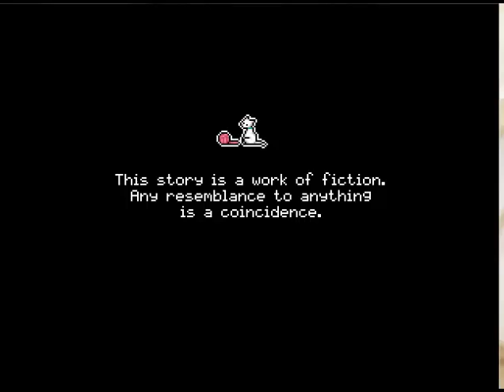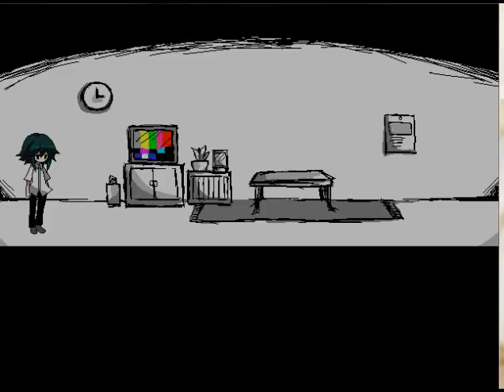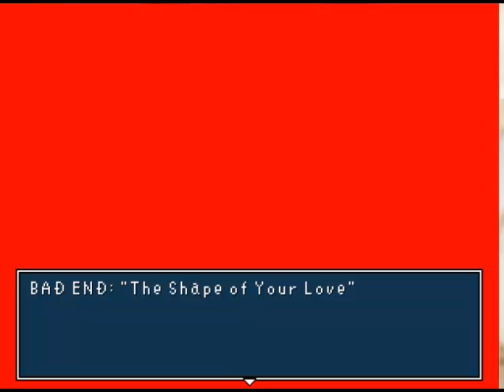Shihori Escape [All Endings]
Non Commentary Video